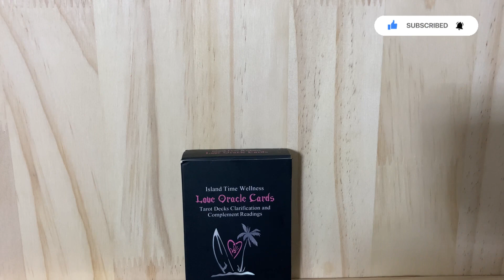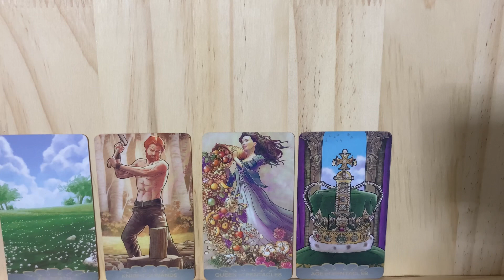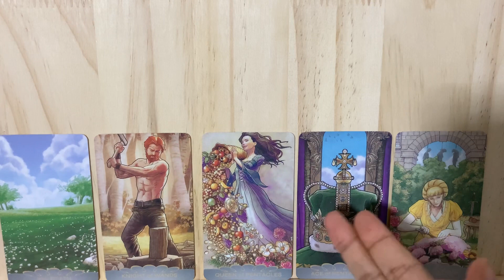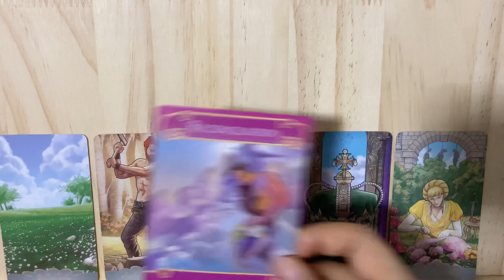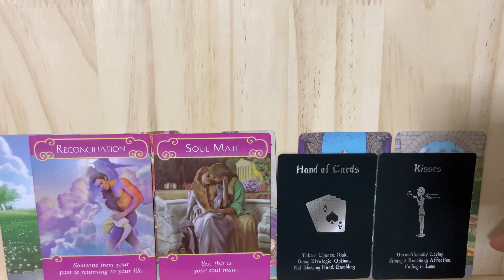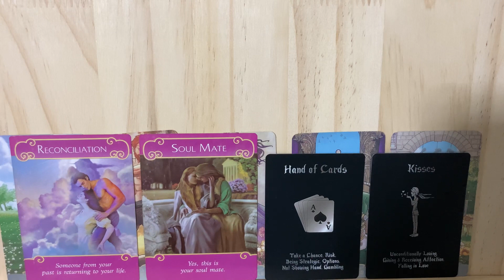Random | (Timeless) เค้าอยากทำอะไรเพื่อคุณ